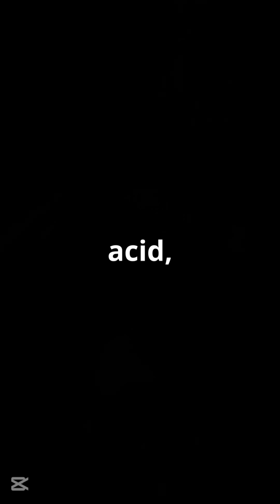Venus Just Got WAY Weirder—5 New Discoveries Revealed! 🌋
🌟 Think you know Venus? Think again. From erupting volcanoes to amino acids surviving in acid, here are 5 mind-blowing discoveries that are changing what we know about Earth's evil twin.

🎬 What’s Inside This Video:
1 – Active volcanoes confirmed on Venus
2 – New data suggests Venus never had oceans
3 – Amino acids survive in Venus-like conditions
4 – A chaotic polar vortex at the south pole
5 – Parker Solar Probe’s final Venus's flyby
6 – Outro: Drop a 🌟 if you want more planetary updates!

📡 Sources: Reuters, MIT, NASA, arXiv